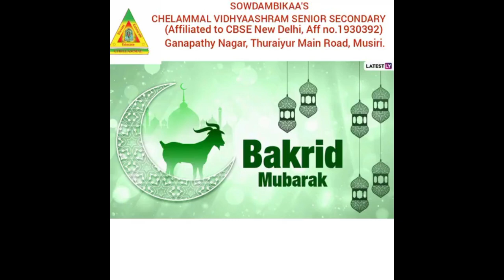UKG SORGHUM MILLET KIDS - BAKRID DAY CELEBRATION @ CHELAMMAL VIDHYAASHRAM, MUSIRI